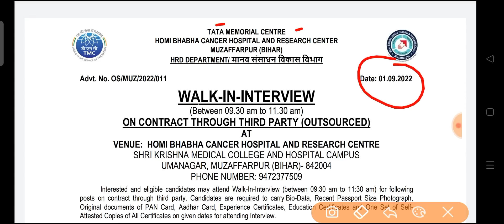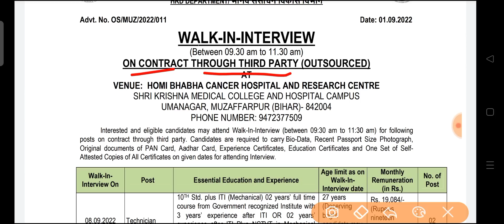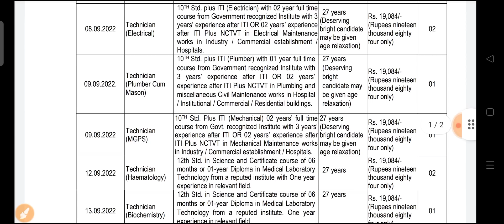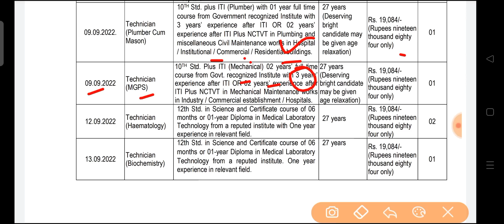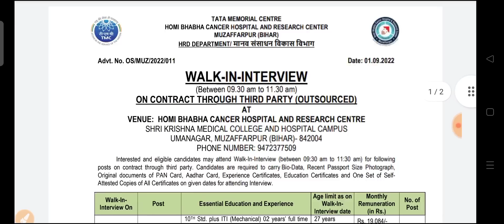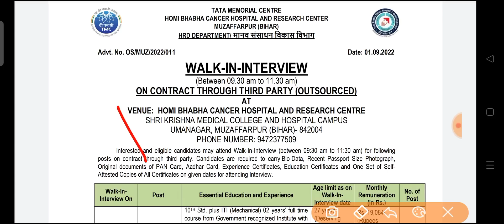DAE ITI Technician Recruitment 2022| TATA Memorial Center Vacancy 2022| ITI Jobs Vacancy